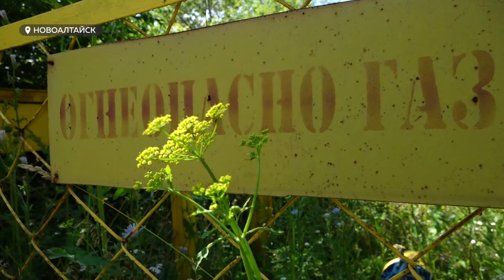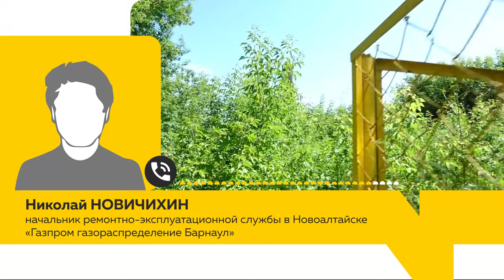Жители Новоалтайска опасаются возгораний из-за заброшенных газовых колонок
Жители одного из микрорайонов Новоалтайска боятся взлететь на воздух. Объект газового регулирования, который находится в непосредственной близости к домам порос травой и деревьями. Жильцы опасаются возгораний, ведь они самостоятельно тушили уже несколько пожаров. Подробности проблемы выясняла наша съемочная группа.